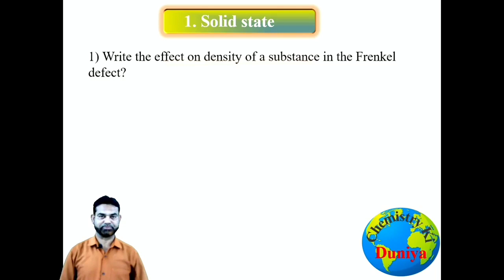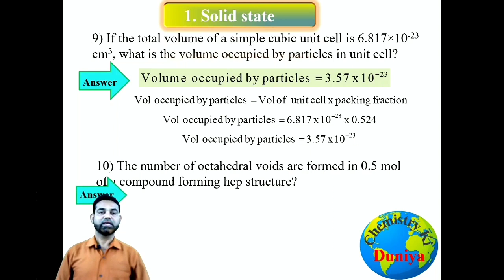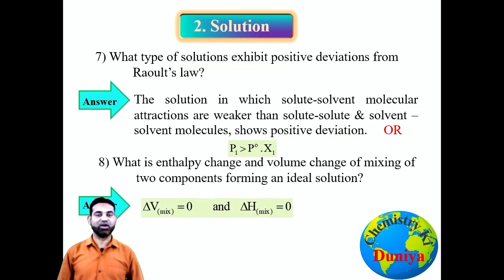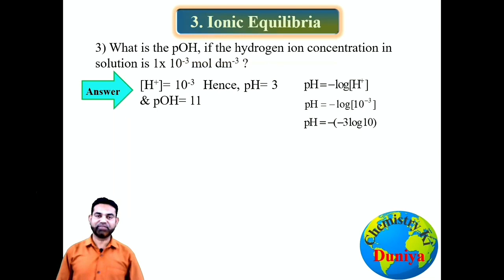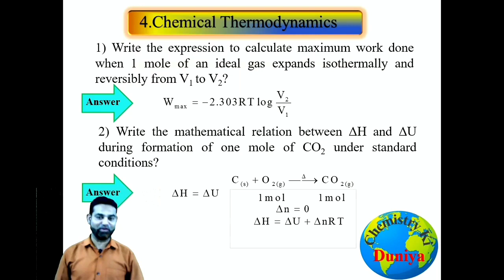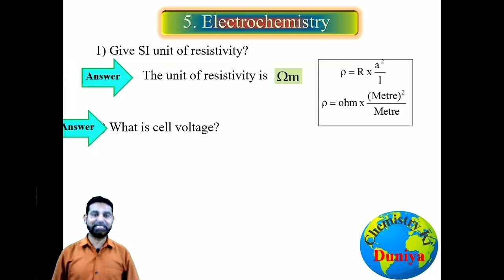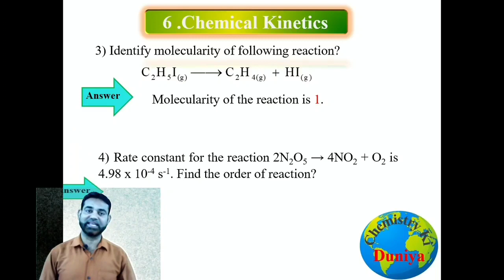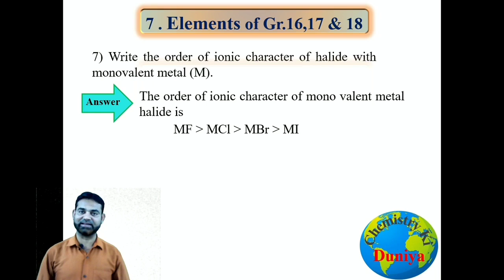📌 Chemistry Very Short Answer 📌V.IMP FOR XII CHEM STUDENTS 📌H.S.C Que bank solution for 08 marks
📌 Chemistry Very Short Answer
📌 H. S. C. question bank solution
📌 Get the free 08 marks
📌 Very IMP for XII chemistry students
📌Here the we covered SOLID STATE, SOLUTION, IONIC EQUILIBRIA, CHEMICAL THERMODYNAMICS, ELECTROCHEMISTRY, CHEMCAL KINETICS, ELEMENTS OF GR.16.17.&18